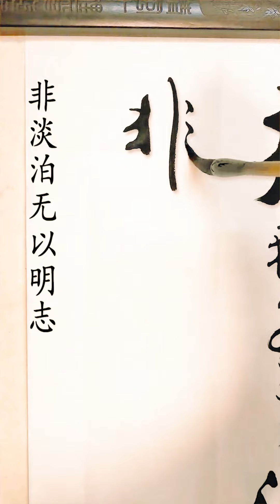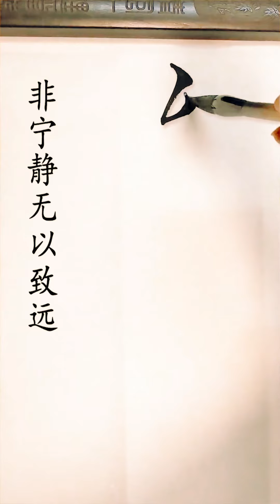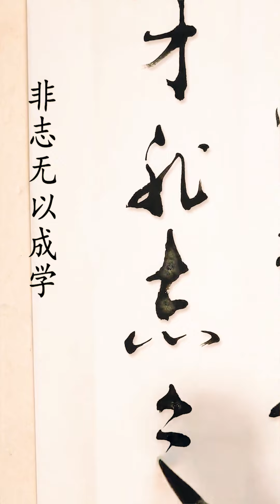淫慢不能励精#流浪大师